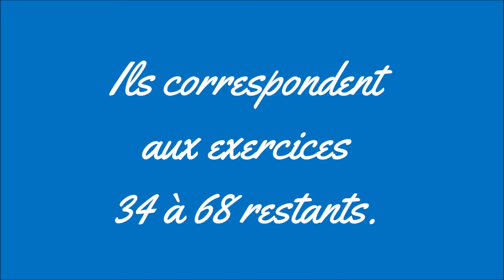VIDEO 038. Exercices n° 34 à 68 de la méthode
Accompagnements des exercices 34 à 68 :
034 Air Inconnu